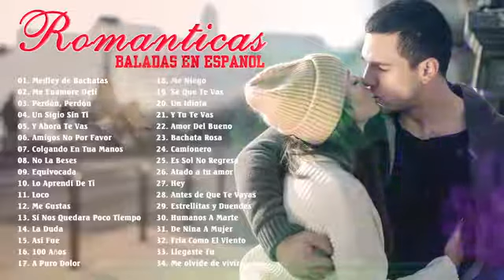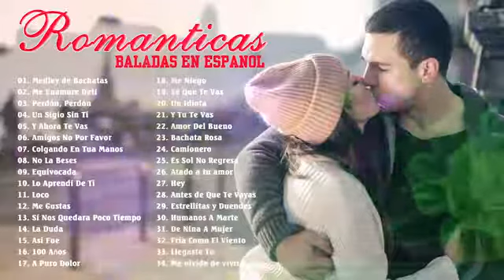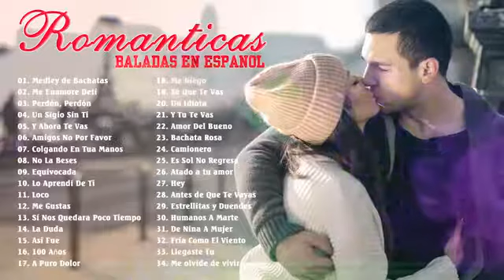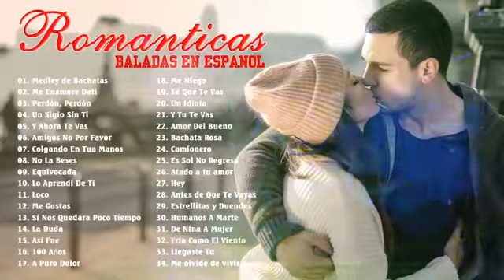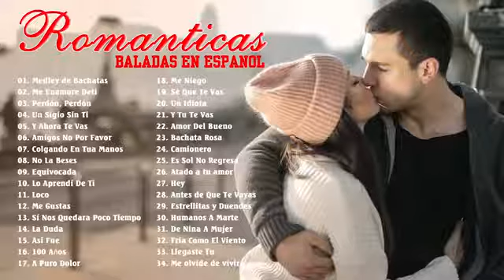Baladas Romanticas Del Ayer Viejitas Del Recuerdo - Los Recuerdos Que Hicieron Historia